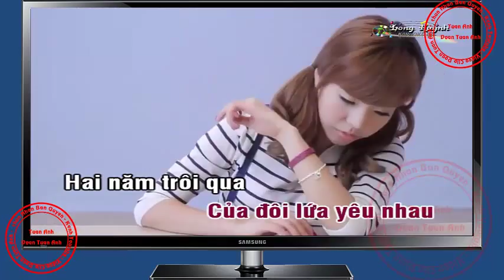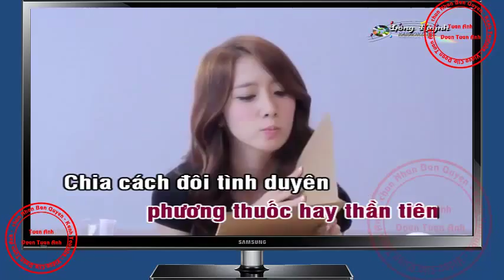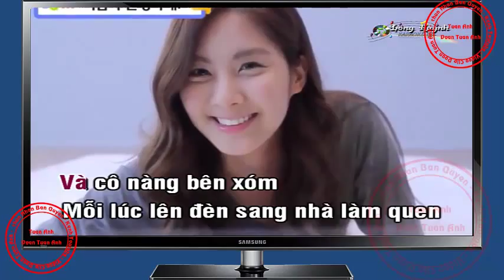Karaoke - Cô Hàng Xóm Remix